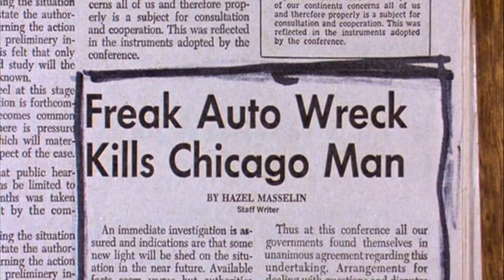Good Guys Wear Black | Movie Trivia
Good Guys Wear Black is a 1978 American martial arts action film starring Chuck Norris and directed by Ted Post. This was the second film to feature Norris as the star, following Breaker! Breaker from 1977! However, this is the one that Norris considers as his breakthrough film. Let's talk about Good Guys Wear Black!

Table of Contents:
00:00 - Introduction
00:32 - Chuck Norris' Life Changing Decision
00:52 - Vietnam Connection
01:02 - Crew Visible
01:12 - Different Attire
01:28 - Newspaper Articles
01:38 - 70's Gun Silencers
01:57 - The Flying Side Kick
02:14 - Wrap Up!